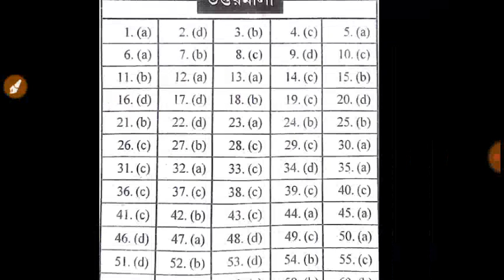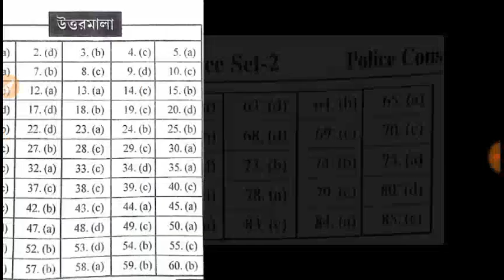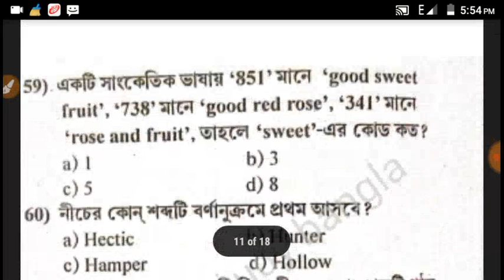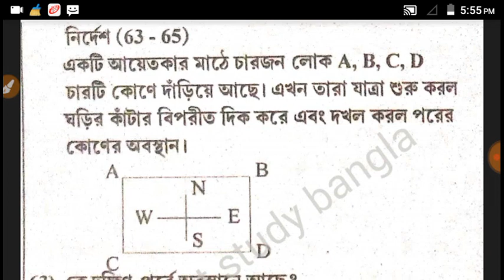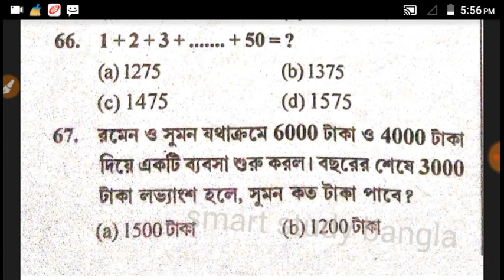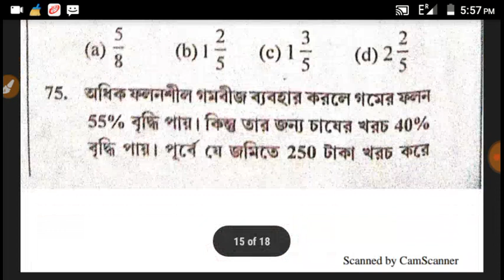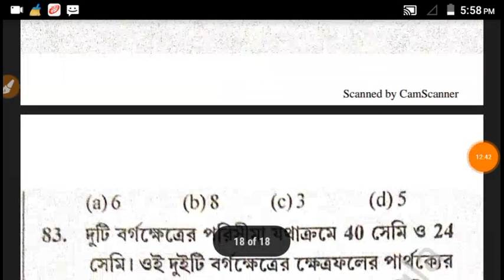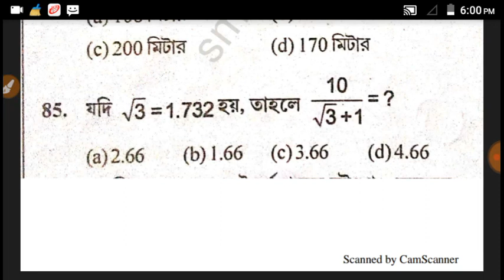WBP Main Exam/Full Mock Test/85 question Mock Test